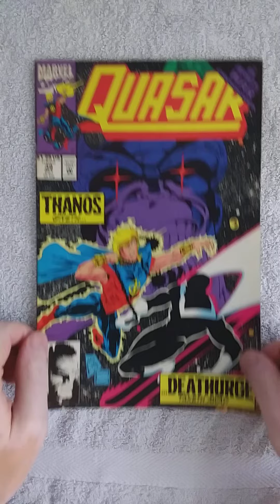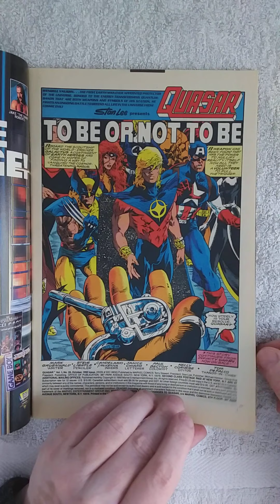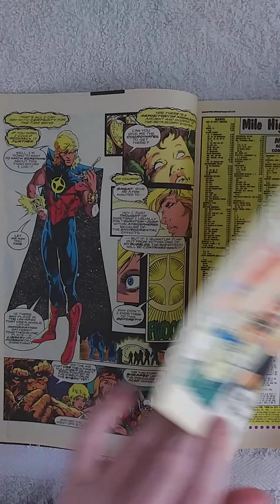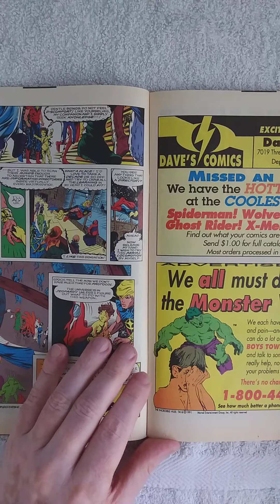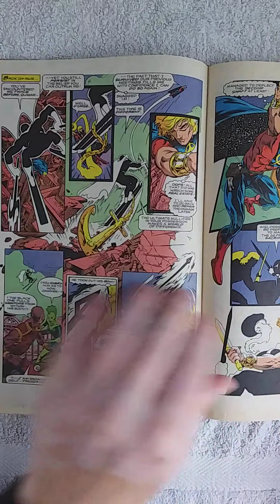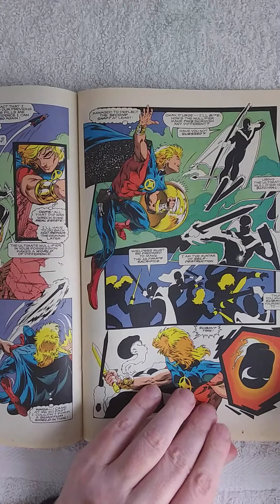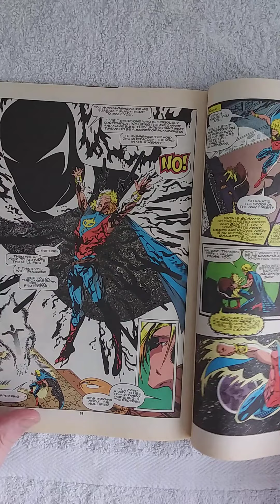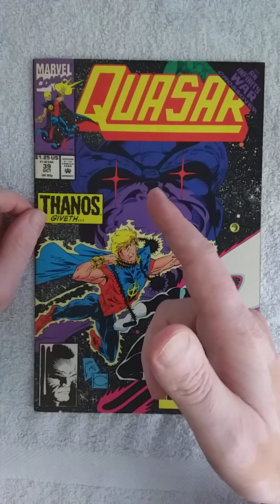QUASAR #39. "To defeat the thing, you must accept the thing". It's lazy writing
Back my book BLACKHART MANOR.
It's 100% (+) funded!
Grab your copy of Lovercraftian horror now!